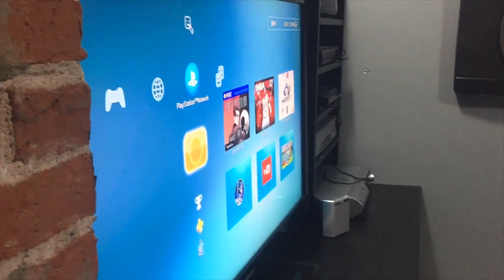EATING MUSSELS | Summer Family BBQ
HEY! We are at an annual BBQ we have every year, our friends come once a year to visit so we always have a little BBQ. This year Eli and I try mussels! Eli plays baseball and has fun outside with Rylee.

HEY! We're Dilly Dally Kidz, we are a family of 4 with 2 kids Eli & Rylee. We always post videos weekly! Anything from cool science experiments, trending games/challenges, fun family adventures, vlogs of our daily life and so much more random stuff! We are completely kid friendly and always make sure it is fun for the whole family!

We are so excited you are here to join us and check out our crazy life. We love interacting with our subscribers and hearing your feedback! (If it wasn't for you, our channel wouldn't grow) Leave us a comment down below and let us know what you think? What would you like to us do in our up coming videos?

Musical.ly - @dillydallykidz